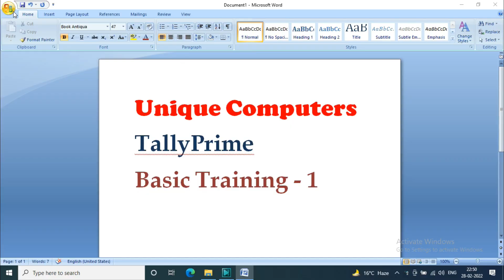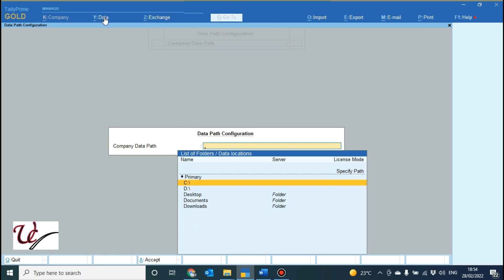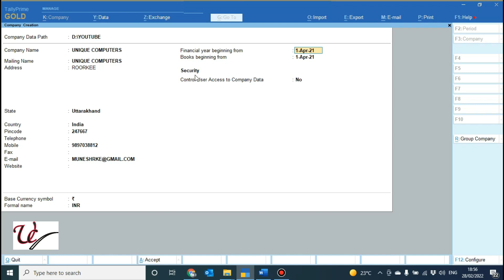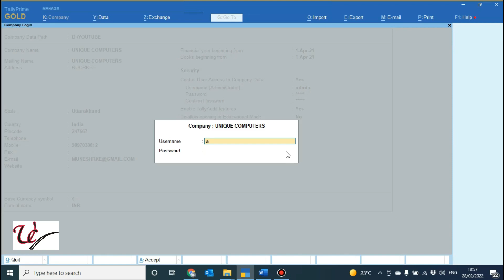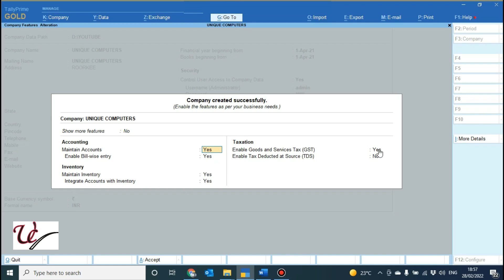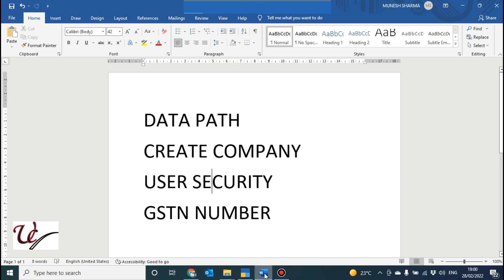Part 1 TALLYPRIME BASIC TRAINING टैली का कोर्स टैली कैसे सीखें tallysolutions टैली # शुरुआत से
1. On launching TallyPrime, select Create Company.
o press Alt+K Company Create.
2. Provide the Company details.
A sample image is shown below. These details can be printed on your invoices, if needed.
Accept the screen. As always, you can press Ctrl+A to save the details and create the company. You can set up the remaining company details in steps 3 and 4 below anytime later.
3. Set up financial year details and security options.
a. Financial year beginning from: TallyPrime pre-fills this field based on the date settings of your computer and the country selected in the Company Creation screen.
b. Books beginning from: By default, TallyPrime fills this field with the financial year beginning from date. You can update this, as needed. Say you started your business and have maintained all business transactions since 1-Oct-2020. You can update the Books beginning from date to 1-Oct-2020, while the financial year will be 1-Apr-2020.
 Security: This is optional. You can enable security features such as TallyVault and User controls for your company anytime later.
If you do not see the security option, press F12 Configure and set the following options to Yes:
 Use TallyVault Password to encrypt Company Data
 Use User Access Control
2. Specify the Base Currency Information.
You can set up the base currency depending on the currency used in your business to record transactions.
To view all the options related to base currency, press F12 Configure set Provide Additional Base Currency details to Yes.
3. Accept the Company Creation screen. As always, you can press Ctrl+A to save.
Saving the company takes you to the Company Features screen, which displays that the company is created successfully.
As you create a company in TallyPrime, you can set up the necessary features, either now or anytime later, based on your business needs. The basic minimum key features required for you to start recording your business transactions are enabled and displayed by default. To view other features in the Company Features screen
• Set the Show more features option to Yes.
• Set the Show all features option to Yes.
o DATA PATH
o COMPANY CREATE
o USER SECURITY
o GSTIN NUMBER

Munesh Sharma, Roorkee
Unique Computers, Roorkee
टैली कैसे सीखें #2 घण्टे में टैली सीखे खुद बने अकाउंटेंट # अपनी उधारी खुद चेक करें